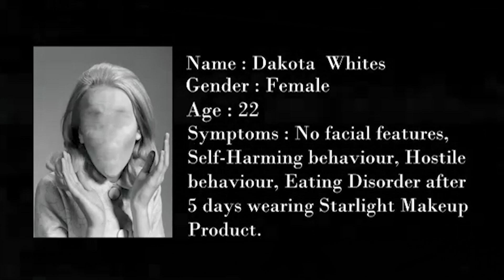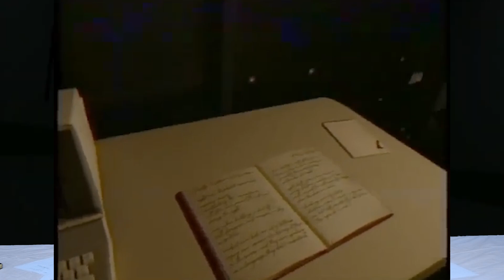Analog Horror ความสยองขวัญบนทีวี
❤️ด้วยนะครับผม